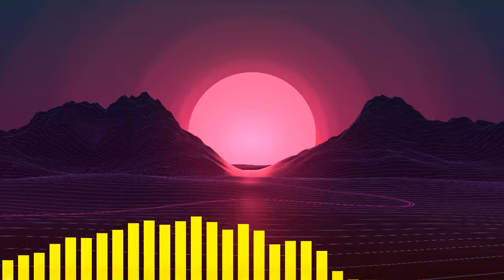bomboro Quia Quia base de rap/trap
Hola nuevamente soy alexis vitaloe, hoy les muestro este increible beat
buenisimo espero les guste
saludos a marip Azulita
y a itachi uchiha
canal primario (principal):
programas usados:
virtual dj
vega 11 pro
editor vn para moviles y pc .